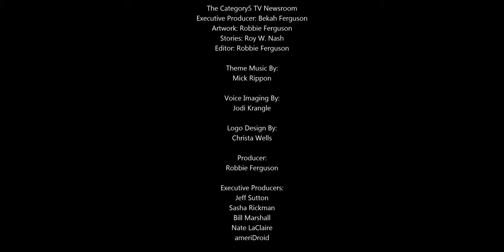YouTube is Poaching Video Game Broadcasts from Twitch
Some of the biggest Call of Duty, Overwatch and Hearthstone e-sport leagues will be streamed exclusively on YouTube.